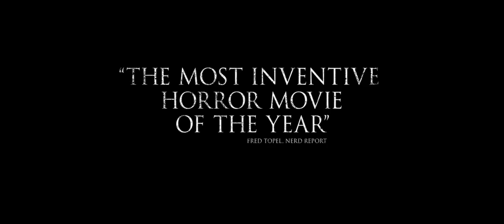Lights Out | Official Trailer | In cinemas 22 July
From producer James Wan (“The Conjuring”) comes a tale of an unknown terror that lurks in the dark.

When Rebecca left home, she thought she left her childhood fears behind. Growing up, she was never really sure of what was and wasn’t real when the lights went out…and now her little brother, Martin, is experiencing the same unexplained and terrifying events that had once tested her sanity and threatened her safety. A frightening entity with a mysterious attachment to their mother, Sophie, has reemerged.

But this time, as Rebecca gets closer to unlocking the truth, there is no denying that all their lives are in danger…once the lights go out.

The film stars Teresa Palmer (“Triple 9”) as Rebecca; Gabriel Bateman (“Annabelle”) as Martin; Billy Burke (the “Twilight” franchise) as Martin’s father, Paul; Alexander DiPersia (“Forever”) as Rebecca’s boyfriend, Bret; and Maria Bello (“Prisoners”) as Sophie.

“Lights Out” marks the feature film directorial debut of David F. Sandberg, who directed the film from a screenplay by Eric Heisserer (“Final Destination 5”), based on Sandberg’s own short film. James Wan, Lawrence Grey and Heisserer produced the film, with Walter Hamada, Dave Neustadter and Richard Brener serving as executive producers.

Sandberg’s behind-the-scenes team included director of photography Marc Spicer (“Furious 7”), production designer Jennifer Spence (the “Insidious” films), editor Kirk Morri (“The Conjuring”) and costume designer Kristin M. Burke (“The Conjuring”). The music is composed by Benjamin Wallfisch.

New Line Cinema presents a Grey Matter/Atomic Monster production, “Lights Out.” Slated for release on 22 July, 2016, the film will be distributed by Warner Bros. Pictures, a Warner Bros. Entertainment